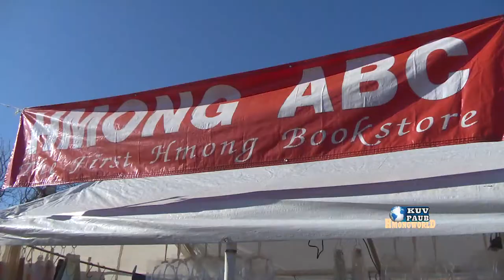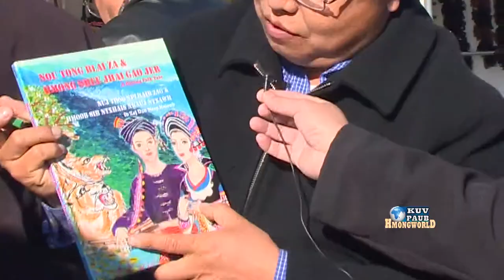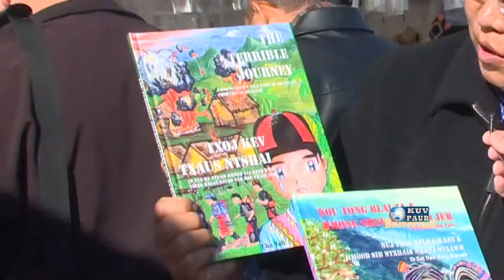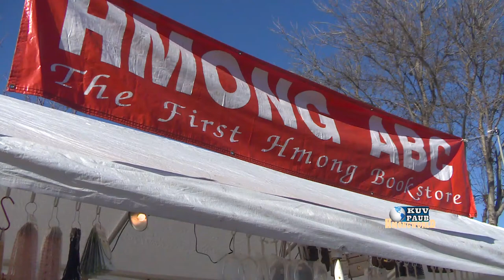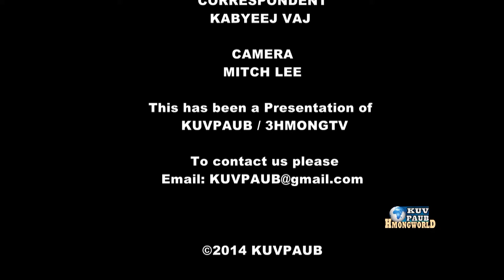HMONG ABC owner, YUEPHENG XIONG, talks about his bookstore during HINY 2015 in Fresno